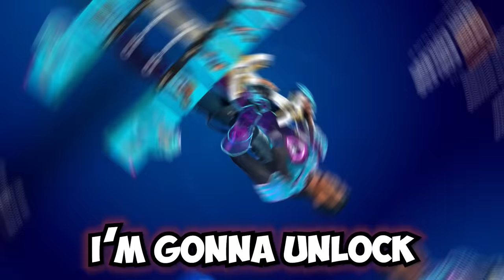The *RANDOM* GALAXY BOSS Challenge! (Fortnite)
Fortnite Random Aeon Challenge Chapter 4, Season 1 gameplay with Typical Gamer!